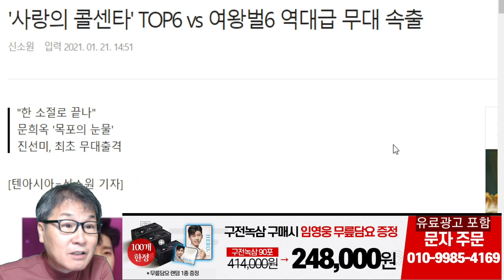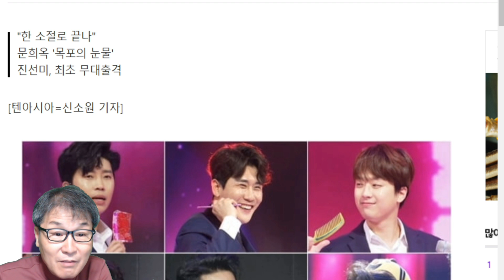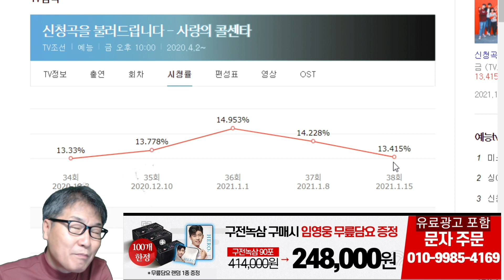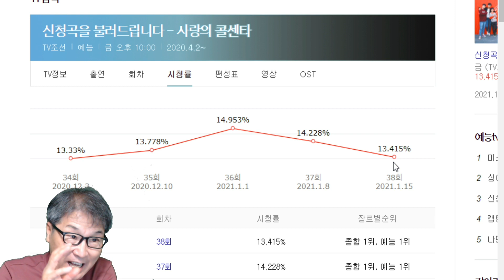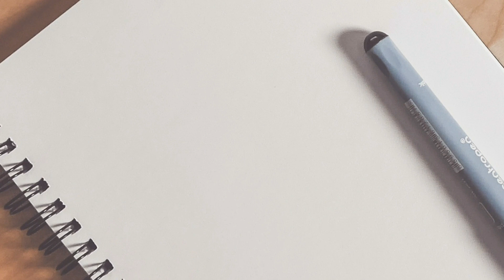미스터트롯 사랑의 콜센타 39회, 최초 임영웅-영탁-이찬원 합동무대, 여왕벌6가 환호한 트롯맨?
오늘(22일) 밤 10시 방송되는 사랑의 콜센타 39회에는 톱6가 여왕벌6 진미령, 문희옥, 이은하, 김혜연, 윙크, 윤수현과 한 치의 물러섬 없는 살벌 노래대결을 펼친다. 이들이 환호한 트롯맨이 있는데, 이 트롯맨은?